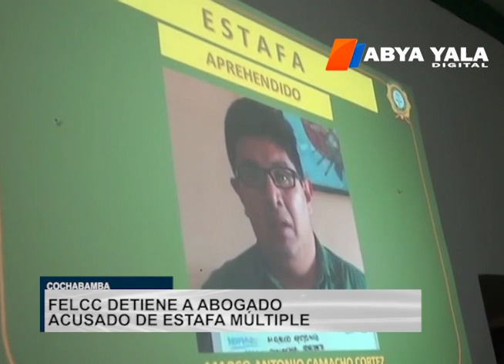Cochabamba: FELCC detiene a abogado que estafó lotes a 150 músicos de Quillacollo